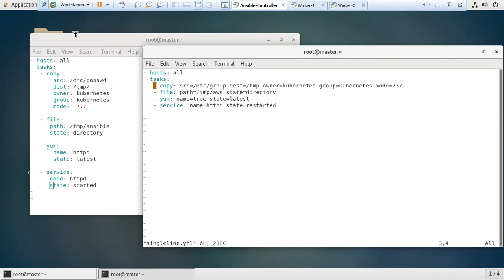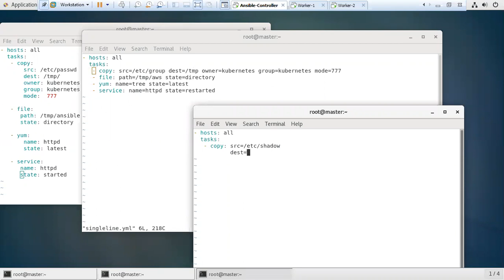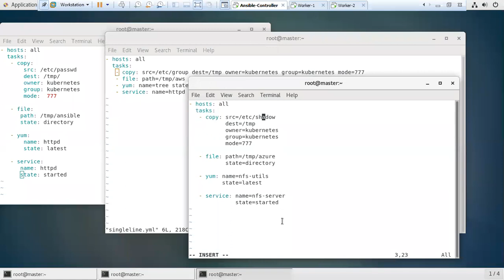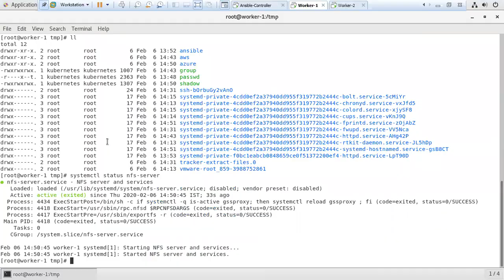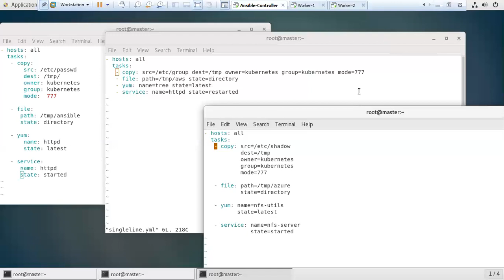What Is Ansible Playbook | Ansible Tutorial For Beginners | Example-3 Step By Step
In this Ansible Tutorial I explain what is Ansible Playbook , how Ansible Playbook works and why to use Ansible for automating IT tasks.

Ansible Lecture- 18 | Introduction To Ansible Playbook | Ansible Playbook क्या है| In This Video We Are Going To Learn About Ansible| What Is Ansible Playbook | How It Works | How line infile works in Ansible controller, use of lineinfile in ansible | Why Ansible Is Need| Architecture Of Ansible |Software Tool Open Source | In Hindi By Sanjay Dahiya

👉🏼 Ansible Modules (small programs that get executed on target machines)
 👉🏼 Ansible Playbook (instructions on HOW these programs get executed)
 👉🏼 Ansible Inventory (list of hosts, WHERE those programs gets executed)

0:00 - Start
1:02 - What is Ansible Playbook ?
2:04 - Overview on Playbook ?
4:05 - How many execute format ?
5:15 - example on playbook ?

Full Kubernetes and Docker tutorial
What is Kubernetes?

Also please let me know what DevOps Tools you want to learn.

▬▬▬▬▬▬ Courses & Bootcamp ▬▬▬▬▬▬
► Become a DevOps Engineer - full educational program
► Ansible Course
► Kubernetes CKA Course
► Kubernetes CKS Course
► Kubernetes CKAD Course
► Google Kubernetes GKE Course
► AWS Professional Course
► Linux Course
► Python Course
► Docker Course
► Jenkins Course
► GitLab Course
► GitHub Course
► RedHat OpenShift Course
► Shell Scripting Course
► AWS EKS Course
► Azure AKS Course
► Azure DevOps Course
► Azure Cloud Course
► AWS Cloud Course
►Hashi Corp Terraform Course
► High-Quality and Hands-On Courses